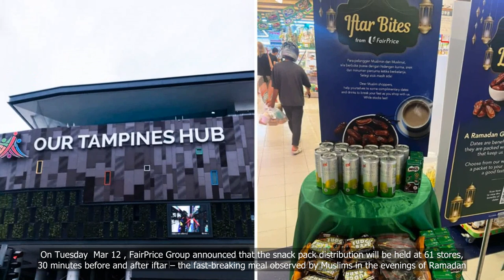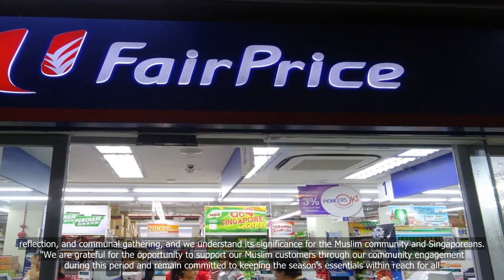FairPrice giving free snacks and drinks to Muslim customers across 61 stores this Ramadan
💗📌 Singapore